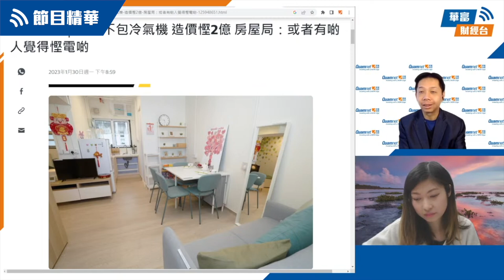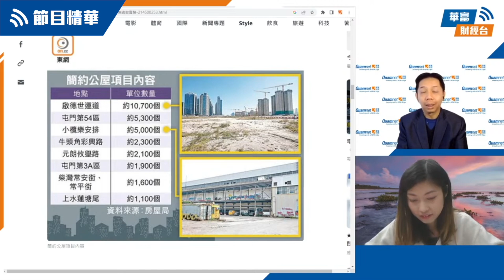【KC博士】繼續講港樓 由簡約公屋講到房屋政策&樓價 U型反彈？個U有幾大先！ || 鑒股知金 || 羅家聰 || Yumi || 23-02-01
「簡約公屋」成為城中熱話，KC都忍唔住點評一下。另外，有市場人士分析，港樓樓價會「U型」反彈，博士質疑係咪唔敢講係「L型」咋？

想知道KC博士對港股、美股，以至環球經濟最新睇法？記得睇埋足本版：
【美工資增幅放緩】難阻通脹反彈？/ 簡約公屋無冷氣唔掂 || 鑒股知金 || 羅家聰 || Yumi || 23-02-01

地址：香港中環皇后大道中29號華人行18樓